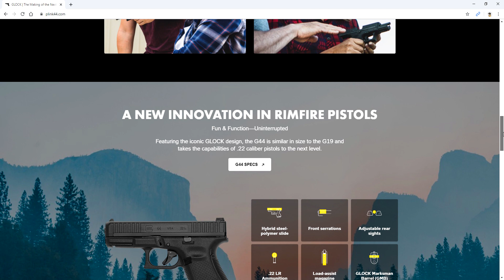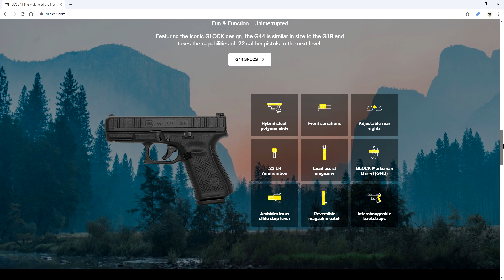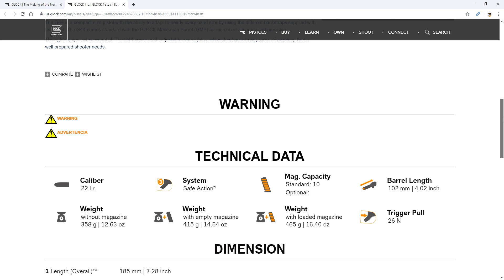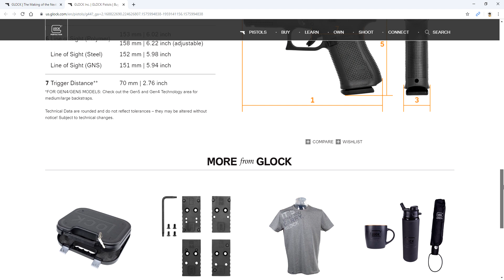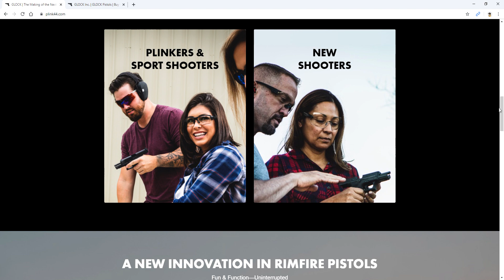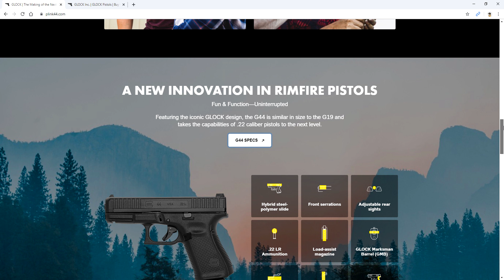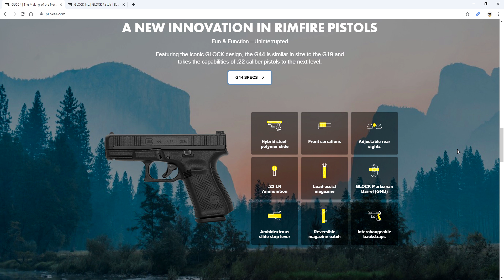Глок 44 - новое мясо в мелком калибре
Оружие RuBear RuBearUSA Пистолет Глок ЧеЗет АК АР-15 Оружейные_Новости Если вы видите ссылку на Амазон то и покупаете что то с ней - то мне возможно придет процент (1-2%) от продажи через программу Amazon Associates . For Youtube Reviewers - videos are created in full compliance with Youtube content policies. - для поддержки канала